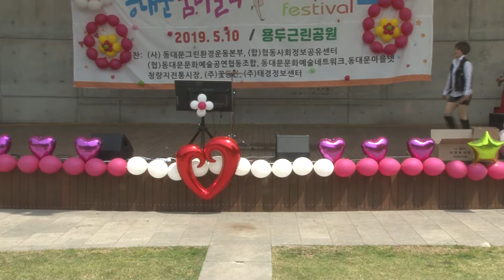동대문 줌마페스티벌 박자영-바람에흔들리고 비에젖어도(나도스타방송)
인터넷방송-가수,연예인,연주인 영상제작 및 방송.       -나도스타방송--